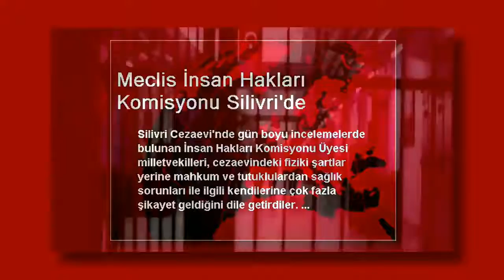Cezaevlerinde Psikolojik Baskı ile İftiraya Zorluyorlar